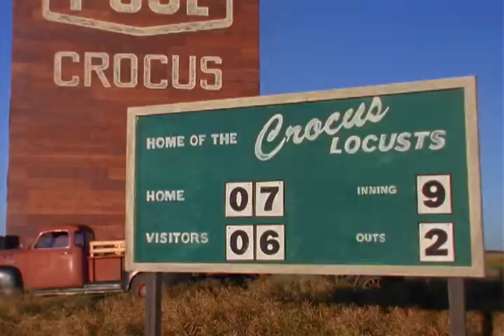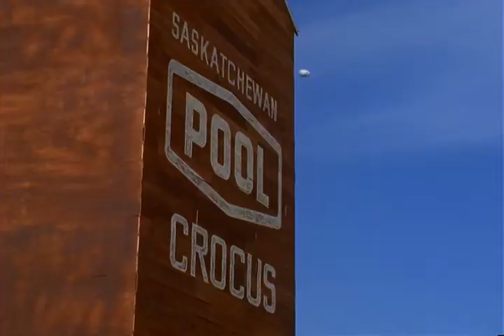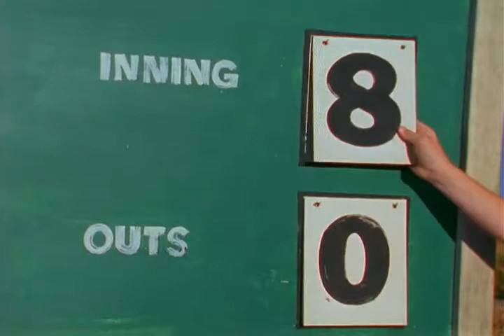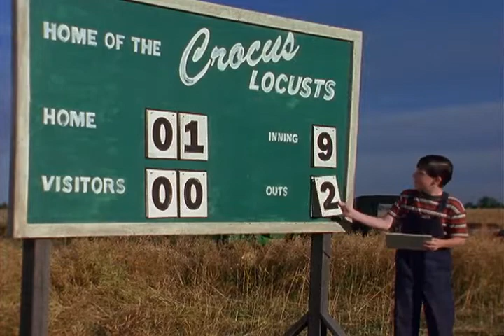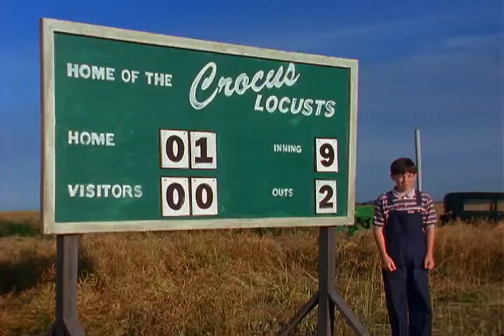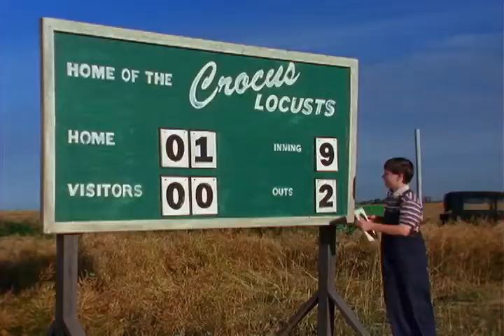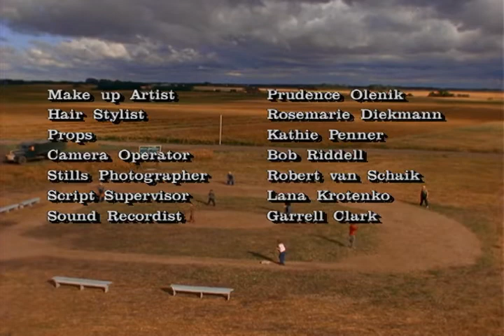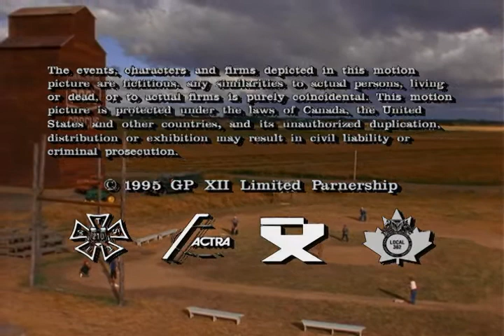Jake and The Kid (1995) - Nicholas Lea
S01E03 - Grand Plans